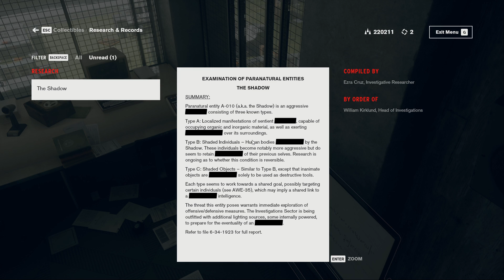The Darkness | Control AWE | Part 3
Alan Wake keeps writing us all these letters in Control AWE, like "there's something spooky and awful in there!" Where Alan?! I'm waiting! Everything is already spooky and awful.

After a secretive agency in New York is invaded by an otherworldly threat, you become the new Director struggling to regain Control. From developer Remedy Entertainment, this supernatural 3rd person action-adventure will challenge you to master the combination of supernatural abilities, modifiable loadouts and reactive environments while fighting through a deep and unpredictable world. Control is Jesse Faden’s story and her personal search for answers as she grows into the role of the Director. The world of Control has its own story, as do the allies Jesse meets along the way. Jesse works with other Bureau agents and discovers strange experiments and secrets.

Let me know what you thought about my Control AWE DLC Gameplay!

• Cox Omnimedia:
Founder/Executive Producer: Jesse Cox
Production Manager: Kristen Delgado
Editors: Jesse Cox
Animation: Daniel Tan

• Send your fan mail to:
Jesse Cox

Enjoy my lets play Control AWE gameplay? How did this do as a Control AWE DLC review? | Jesse Cox